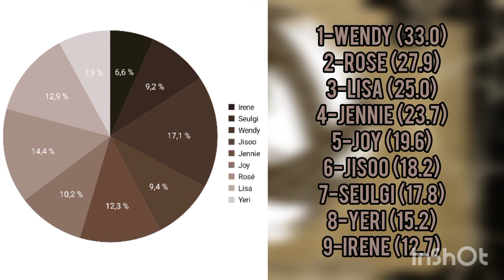[REQUEST] HOW WOULD BLACKVELVET SING STARLIGHT (DREAMCATCHER) • LINE DISTRIBUTION